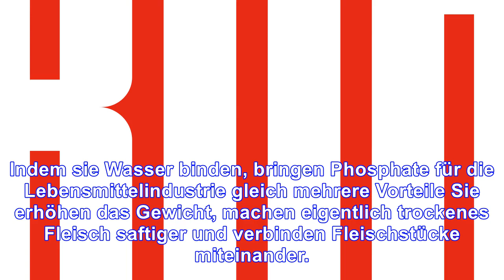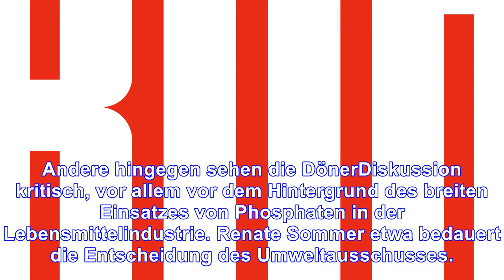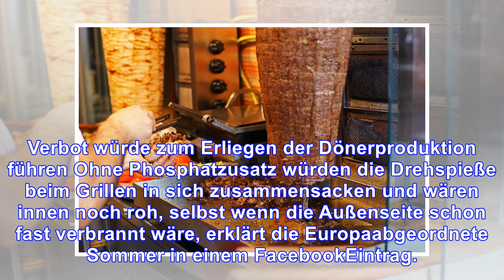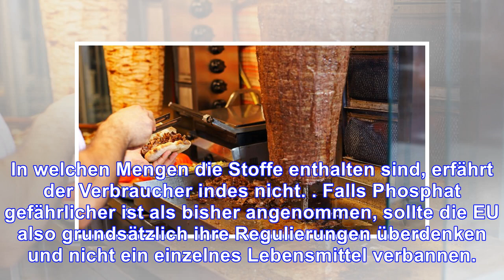Mögliche gesundheitsgefahr durch phosphate: worum es in dem döner-streit wirklich geht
Donnerstag, 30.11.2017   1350 Uhr Dass es gesündere Lebensmittel als Döner gibt, dürfte wohl niemand...